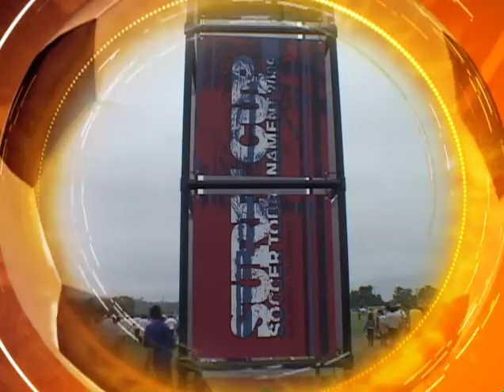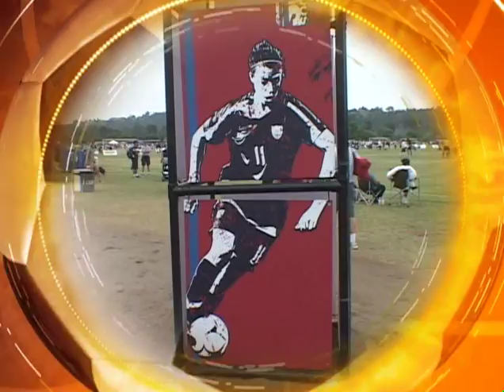2009 07 26 MAGIC JACKS 1 LEGENDS FC 0 GU13 QF KG